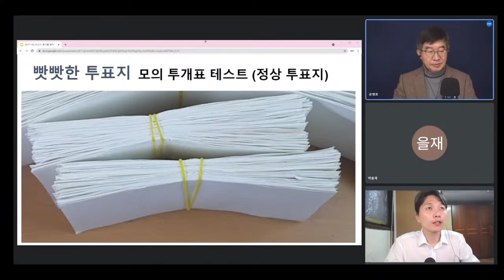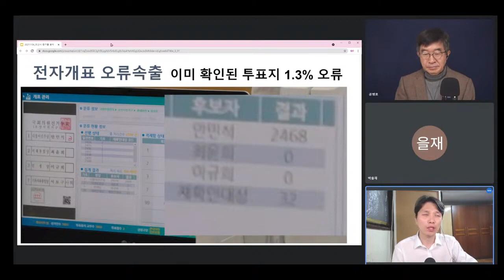투표지분류기 문제, 오산시 재검표 / 바실리아TV-인쇄전문가 분석결과 [공병호TV]